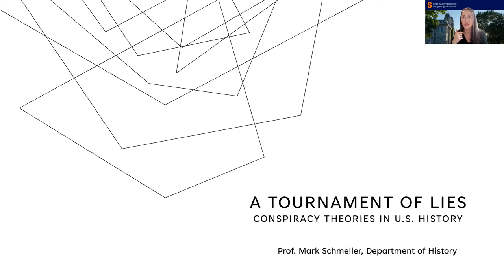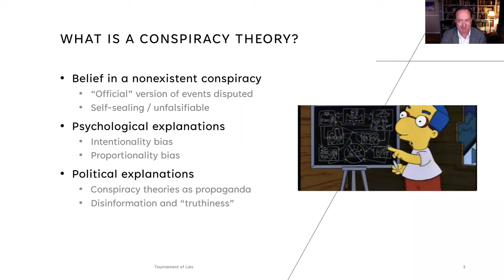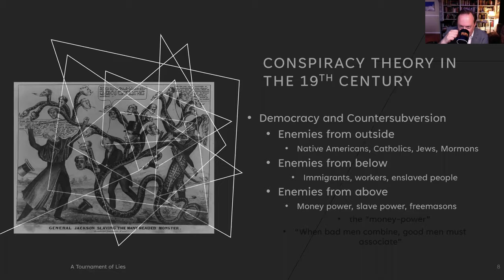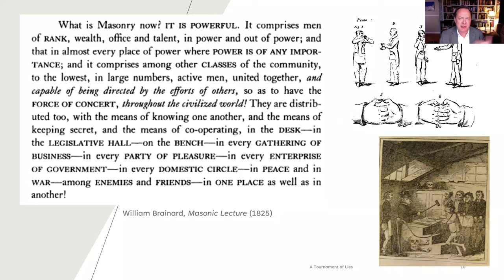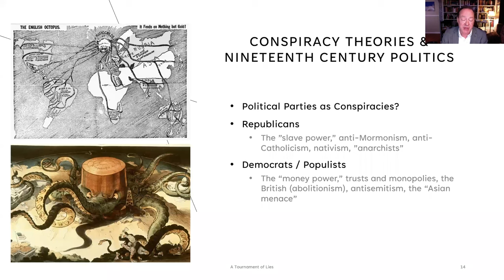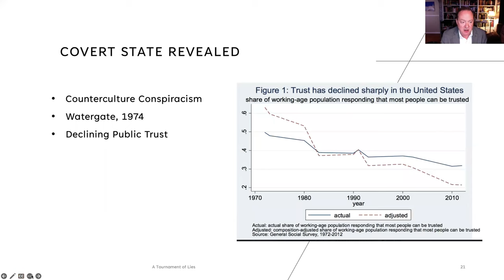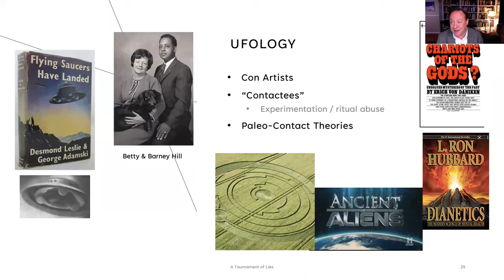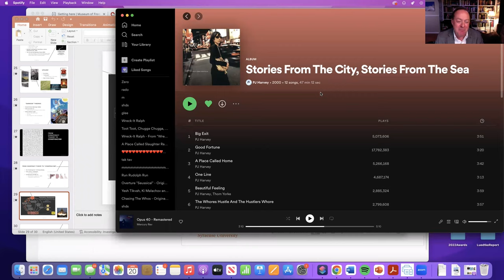A Tournament of Lies: Conspiracy Theories in American History - Department of History Sample Class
Syracuse professor Mark Schmeller hosted this virtual class for admitted students in the spring semester of 2023. We hope this is a useful preview of what classes offered by our Department of History are like!